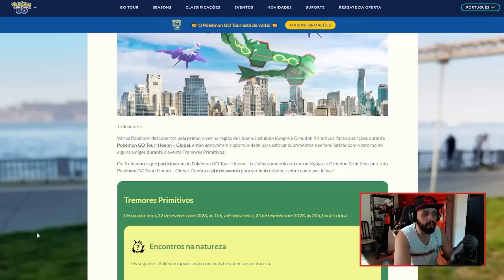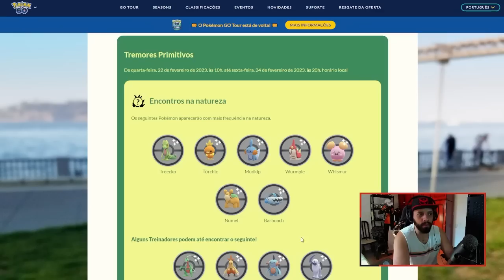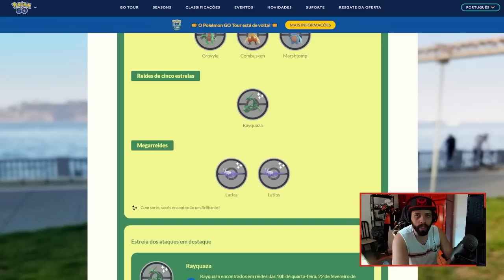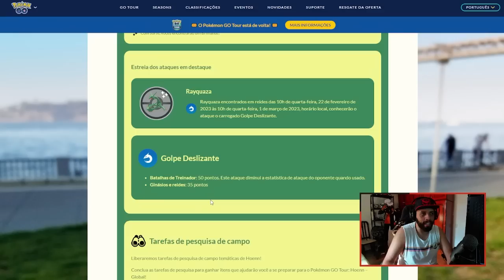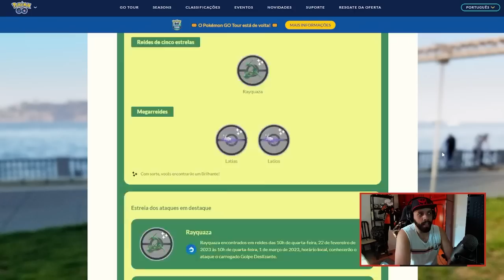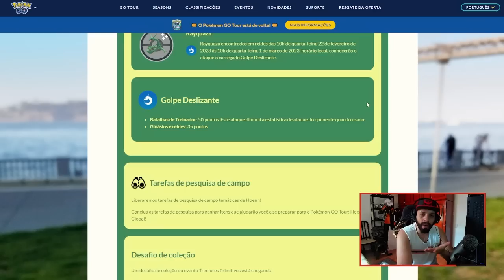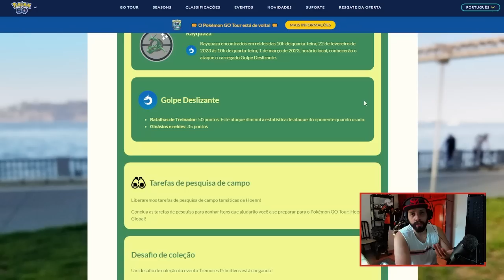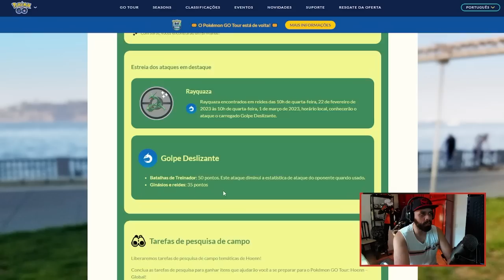O RAYQUAZA VOLTARÁ AINDA MAIS PODEROSO... FINALMENTE O MEGA CHEGARÁ NO JOGO?